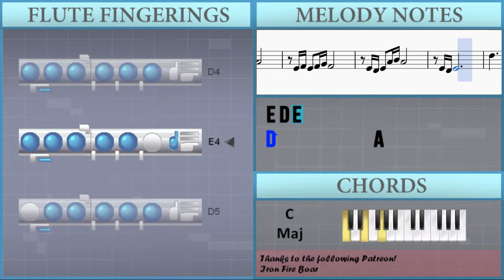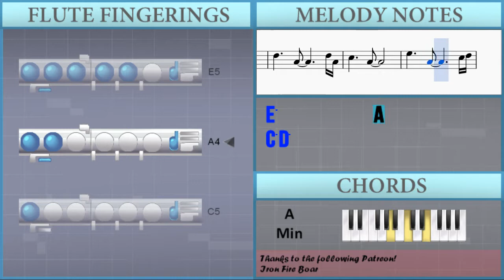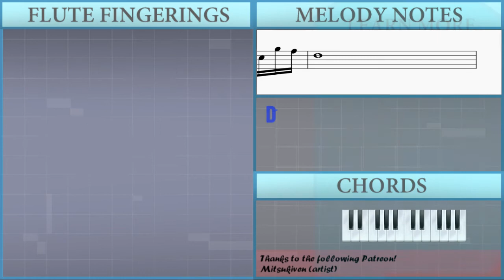How to play Comptine d'un autre ete L'apres midi (Large Version) on Flute (Tutorial)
The easiest way to learn how to play Comptine d'un autre ete L'apres midi (Large Version) by Yann Tiersen on the flute. It's a flute tutorial for Comptine d'un autre ete L'apres midi (Large Version) by Yann Tiersen.

EasyMusicLesson teaches you to play the your favorite instrument, through easy and simple animation so that you too can learn how to play Comptine d'un autre ete L'apres midi (Large Version) by Yann Tiersen on the flute easily. A flute tutorial with visual animation graphic.

Notes of the tutorial:
F4 E4 F4   A4 A#4 A4
E4 F4 E4   F4 G4 F4
E4 D4 E4   A4 A#4 A4
E4 D4 E4
E4 D4 E4
D5           A4
C5           A4
E5           A4
E5           G4
F5           D5
F5           C5
E5           C5
E5           C5
A4 D5 A5 A4 D5 A5 A4 D5 A5 A4 D5 A5 A4 D5 A#4 D5
A4 C5 A5 A4 C5 A5 A4 C5 A5 A4 C5 A5 A4 C5 G4 C5
E4 A4 E5 E4 A4 E5 E4 A4 E5 E4 A4 E5 E4 A4 F4 A4
G4 C5 G5 G4 C5 G5 G4 C5 G5 G4 C5 G5 G4 C5 F4 C5
G4 C5 G5 G4 C5 G5 G4 C5 G5 G4 C5 G5 G4 C5 G4
E4 D4 E4
E4 D4 E4   A4 A#4 A4         C4 D4
C5           A4
E5           A4               C5 D5
E5           G4
F5           D5
F5           C5
E5           C5               F5
E5           C5
F5 F4 A4 D5 F4 A4 F5 F4 A4 D5 F4 A4 F5 A4 G5 A4
F5 F4 A4 C5 F4 A4 F5 F4 A4 C5 F4 A4 F5 A4 C5 D5
E5 E4 A4 C5 E4 A4 E5 E4 A4 C5 E4 A4 E5 A4 D5 A4
E5 E4 G4 C5 E4 G4 E5 E4 G4 C5 E4 G4 E5 G4 D5 G4
E5 E4 G4 C5 E4 G4 E5 E4 G4 C5 E4 G4 E5 G4 C5 G4
D5 D4 F4 A4 D4 F4 D5 D4 F4 A4 D4 F4 D5 F4 A4 F4
C5 C4 F4 A4 C4 F4 C5 C4 F4 A4 C4 F4 C5 F4 A4 F4
C5 C4 E4 A4 C4 E4 C5 C4 E4 A4 C4 E4 C5 E4 A4 E4
C5 C4 E4 G4 C4 E4 C5 C4 E4 G4 C4 E4 C5 E4 G4 E4
A4     F4     A4     F4     A4   A#4
A4     F4     A4     F4     A4   G4
F5     C5     A4     F4     C4
C4     E4     A4     C5
E5     C5     G4     E4     C4
E4 D4 E4
C5           A4
E5           G4
F5           D5
F5           C5
E5           C5               F5
E5           C5
G4 C5 G5 G4 C5 G5 G4 C5 G5 G4 C5 G5 G4 C5 G5 F5
D5